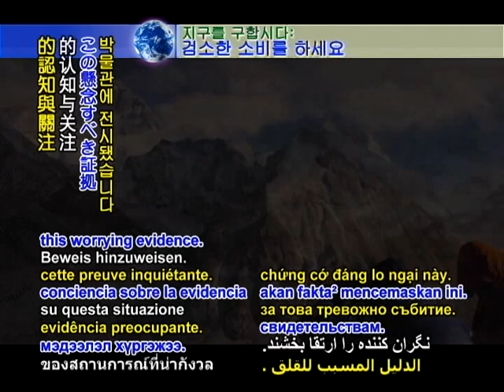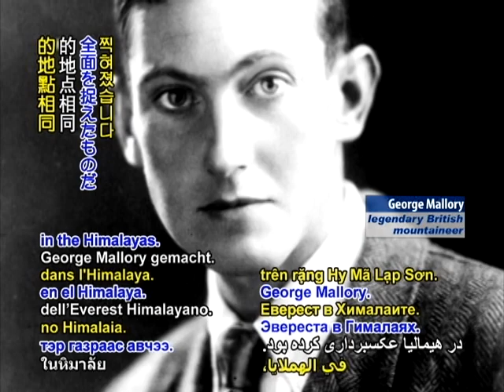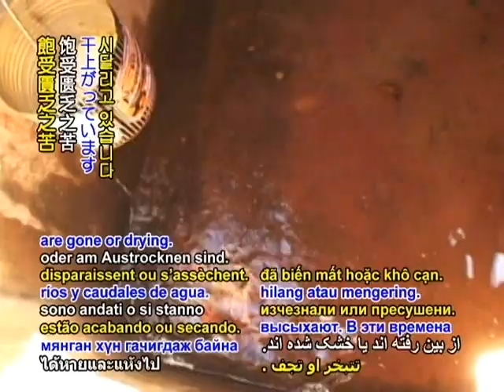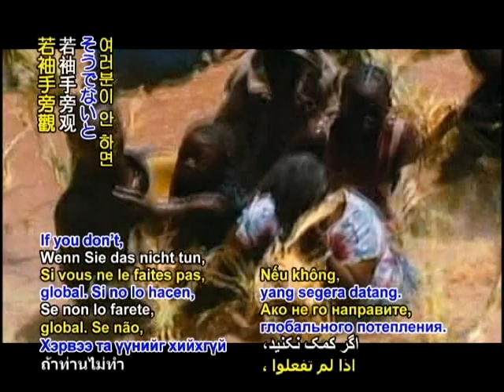SAVE OUR PLANET-Himalayan ice shrivels in global warming - Exhibit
SAVE OUR PLANET... Glacier loss demonstrated with photo exhibit. To show the toll of global warming on glaciers, US mountaineer, filmmaker and photographer David Breashears decided to photograph various Himalayan glaciers while standing on the same spot as that of older iconic mountaineering photos. When viewed side by side, these comparisons of past and present illustrate a stark contrast in the loss of ice due to warming temperatures as well as black carbon pollution. The images, part of Mr. Breashears' Glacier Research Imaging Project (GRIP), were recently placed on display at the Asia Society and Museum in New York, USA to raise awareness of this worrying evidence. Along with their awe-inspiring appearance, the Himalayan glaciers for millennia have fed the major water bodies of Asia, including the Ganges, Indus, Mekong, and Yellow Rivers. Two billion people depend on these rivers, and thus the glaciers, for drinking water and agriculture.

One photo, for example, was taken at the same location as the 1921 image made by legendary British mountaineer George Mallory of Mt. Everest's front face in the Himalayas. Whereas the older photo shows the great Rongbuk glacier as a gigantic river of frozen ancient ice, Mr. Breashears' newer pictures show instead a bare-rock riverbed, a glacier in retreat up the valley, and proof that it had lost a full 97.5 vertical meters of ice mass between 1921 and 2009. Mr. Breashears also noted that since climbing Mount Everest himself in 1981 and several more times over the decades, the temperature had become much warmer in the higher regions and the ice visibly thinner. Professor Orville Schell, Director of US-China Relations at the Asia Society stated about the exhibit, "The melting of glaciers, which you can see so graphically in these photographs, is a very concrete visual warning to us. We can see what's happening. And if we do not take heed, we will reap a bitter harvest over the next decades to come."

Thank you Mr. Breashears, Professor Schell and Asia Society for helping to document climate change in such a compelling and accessible manner. May your efforts lead to our swift and determined actions to halt the glaciers' retreat and preserve our world.

Addressing this dire situation, Supreme Master Ching Hai has been urging world leaders to adopt both immediate and effective measures, as in an October 2009 address to government magistrates and judges in Mexico.

Video speech by Supreme Master Ching Hai
To Association of Mexican Magistrates Pro Environmental Justice
Mexico City, Mexico -- October 29, 2009

Supreme Master Ching Hai: Once towering glaciers are receding so fast that over 2 billion people are already short of water and food. Many more suffer shortage as tens of thousands of rivers and waters are gone or drying. At this most urgent time for the planet, I beseech your honorable graces to please help your country and our world spare lives from the impending global warming calamity. If you don't, there will be too massive a catastrophe, too immense a suffering upon people, families, the children, that our conscience might never be able to bear it.
We cannot wait for the sustainable energy and green technology to be available and used by everyone. It would be too late. We must become vegan to save our planet.